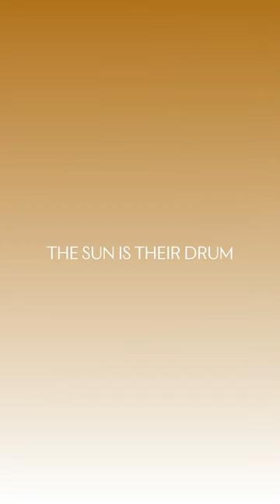LIAM EVERETT - the sun is their drum - Déambulation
Mennour
5 rue du Pont de Lodi, Paris

3 février – 18 mars 2023

Video. & Photo. Archives Mennour
Courtesy the artist and Mennour, Paris